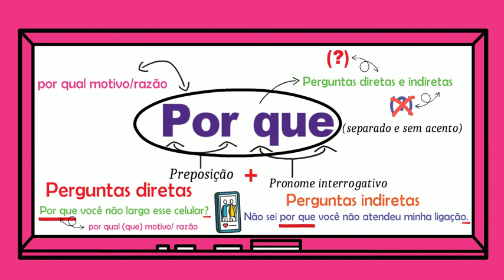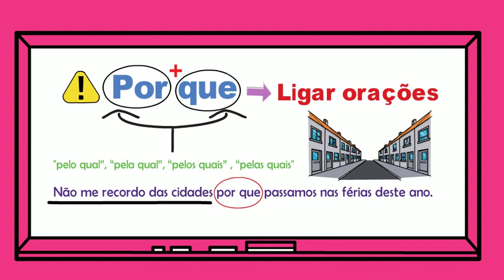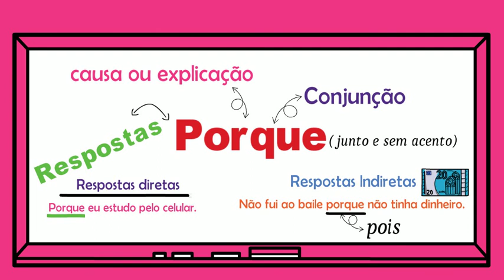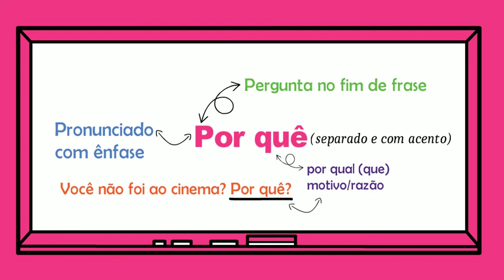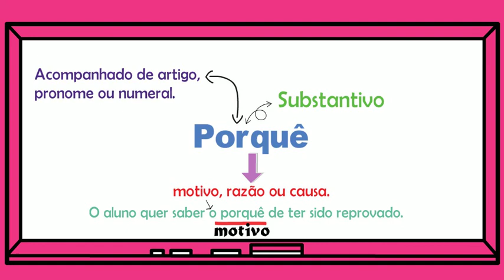Como usar CORRETAMENTE os Porquês? Rápido e fácil I Português On-line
➡️Você vai APRENDER o uso dos Porquês!